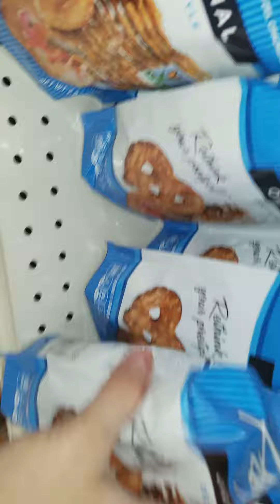Big lots trip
My lame ass  trip to big lots but with Pringles sorry